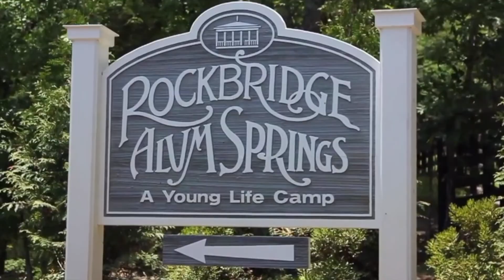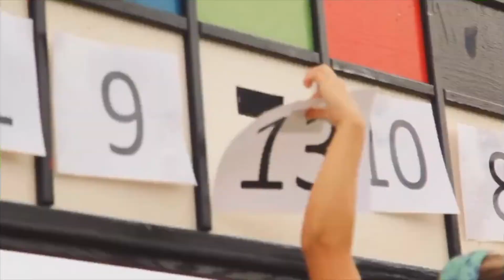SCCYL - Young Life Summer Camp 2019